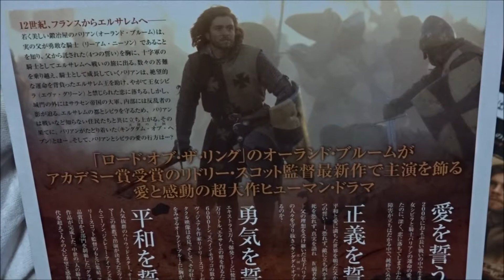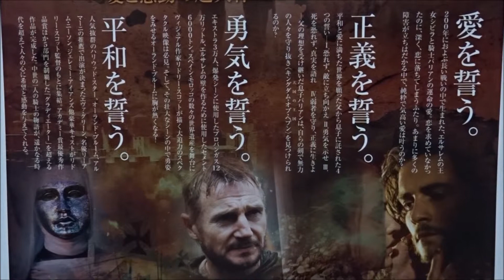キングダム・オブ・ヘブン (B) (2005) 映画チラシ オーランド・ブルーム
●キングダム・オブ・ヘブン B 2005 映画チラシ
2005年5月14日公開
バリアン・オブ・イベリン オーランド・ブルーム 内田夕夜
シビラ エヴァ・グリーン 山田里奈
ゴッドフリー・オブ・イベリン リーアム・ニーソン 津嘉山正種
ティベリウス卿（実名はトリポリ伯レーモン3世） ジェレミー・アイアンズ 有本欽隆
ボードゥアン4世 エドワード・ノートン 家中宏
ザ・ホスピタラー デヴィッド・シューリス
ルノー・ド・シャティヨン ブレンダン・グリーソン 中博史
ギー・ド・リュジニャン マートン・チョーカシュ 大塚芳忠
サラディン ハッサン・マスード 西村知道
リドリー・スコット 監督「オデッセイ The Martian」
(中)天国王朝
(香)天國驕雄
(台)王者天下
(露)Царство небесное
(韓)킹덤 오브 헤븐
(ポ)Królestwo niebieskie
(ハ)Mennyei királyság
(仏)Kingdom of Heaven
(独)Königreich der Himmel
(英)Kingdom of Heaven
Orlando Bloom as Balian.
Eva Green as Sibylla.
Jeremy Irons as Tiberias.
David Thewlis as the Hospitaller.
Brendan Gleeson as Raynald.
Edward Norton as King Baldwin.
Marton Csokas as Guy de Lusignan.
Michael Sheen as Priest.
Liam Neeson as Godfrey.
Ghassan Massoud as Saladin.
Alexander Siddig as Nasir.
Khaled Nabawy as Mullah.
Kevin McKidd as English Sergeant.
Velibor Topic as Almaric.
Jon Finch as Patriarch.
Ulrich Thomsen as Templar Master.
Nikolaj Coster-Waldau as Village Sheriff.
Martin Hancock as Gravedigger.
Nathalie Cox as Balian's Wife.
Eriq Ebouaney as Firuz.
Jouko Ahola as Odo.
Philip Glenister as Squire.
Bronson Webb as Apprentice.
Steven Robertson as Angelic Priest.
Alexander Potts as Baldwin V in Director's Cut
Moustapha Touki as Saracen Knight.
Michael Shaeffer as Young Sergeant.
Nasser Memarzia as Muslim Grandee.
Lotfi Yahya Jedidi as Old Ibelin Housekeeper.
Samira Draa as Sibylla's Maid.
Matthew Rutherford as Rider.
Michael Fitzgerald as Humphrey.
Karim Saleh as Saracen Messenger.
Shane Attwooll as Reynald's Templar Knight.
Giannina Facio as Saladin's Sister.
Emilio Doorgasingh as Saracen Engineer.
Peter Cant as Peasant Boy.
Angus Wright as Richard's Knight.
Iain Glen as Richard Coeur de Lion.
Hiroshima Prefecture
Itsukushima Shrine
 毎日投稿
広島youtuber
次世代 youtuber
１日10万回再生
１００万回以上再生されている動画、チャンネル